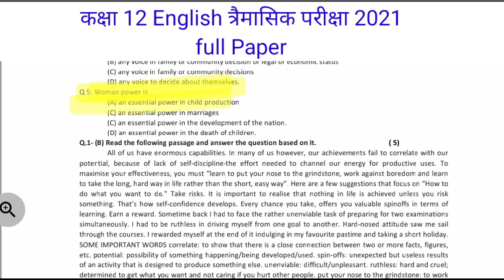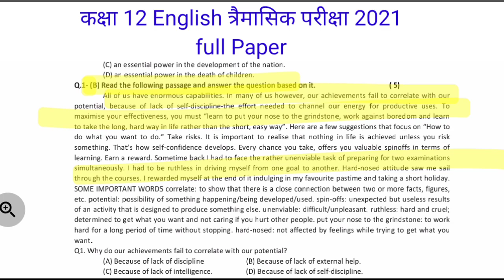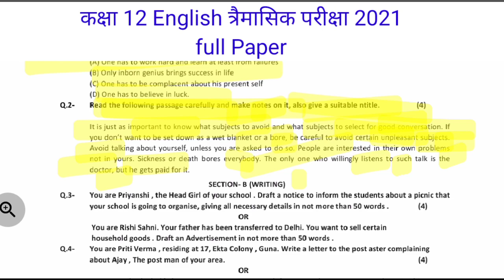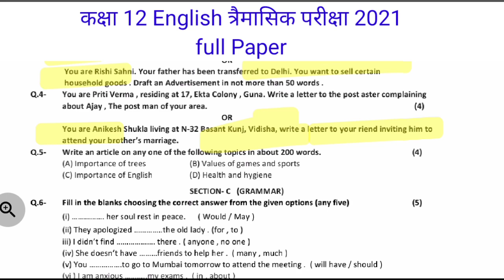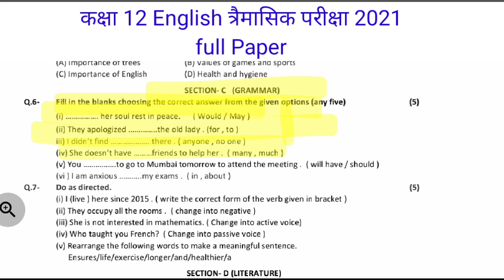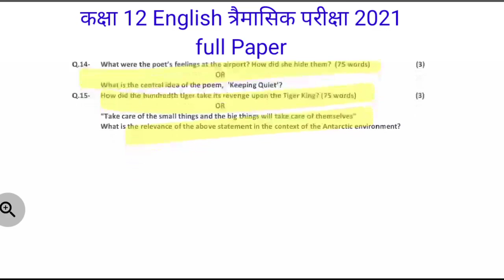Class 12th English MP board trimasik pariksha paper 2021 कक्षा 12 अंग्रेजी त्रैमासिक परीक्षा पेपर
Class 12th English MP board trimasik trimasik 2021..